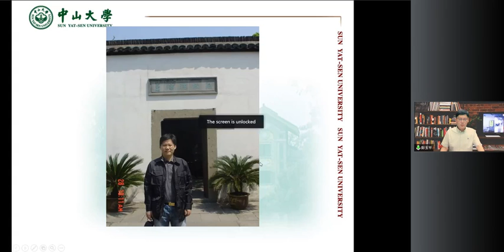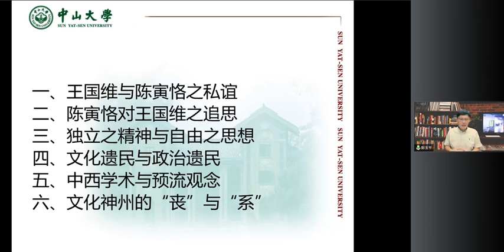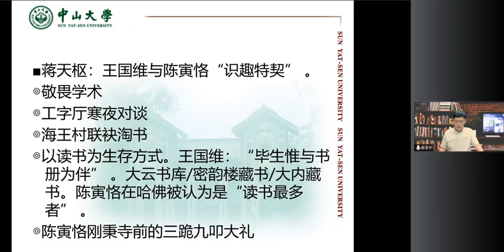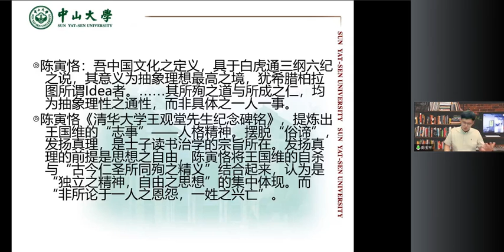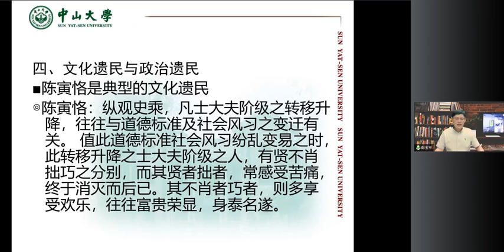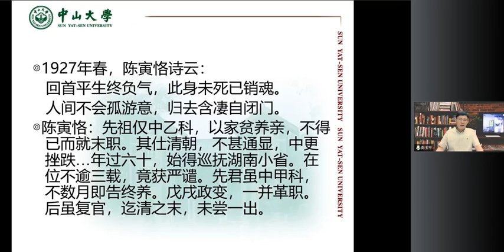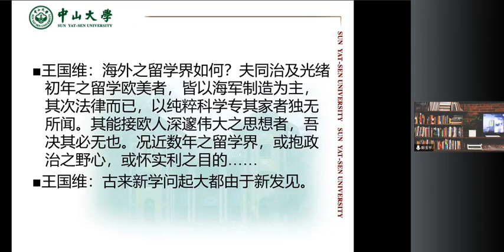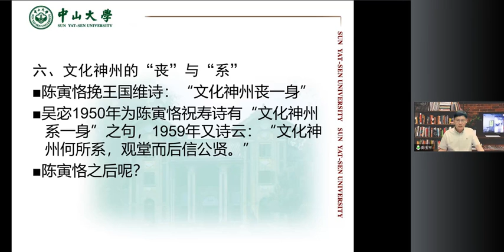15 《王国维与陈寅恪》中大 彭玉平 480P 清晰 AVC